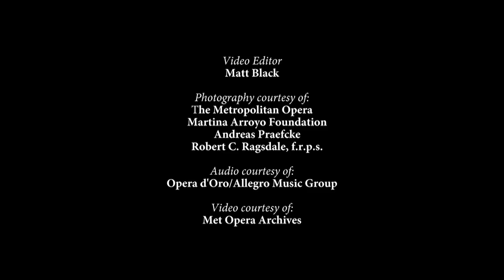NEA Opera Honors: Tribute to Martina Arroyo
Introduction to the career and influence of soprano Martina Arroyo, 2010 NEA Opera Honors recipient. In a career of over 50 years, Ms. Arroyo performed all of the major Verdi roles as well principal roles in a wide range of other operas. The breadth of Arroyo's work is reflected in countless recordings of major operas and orchestral works.